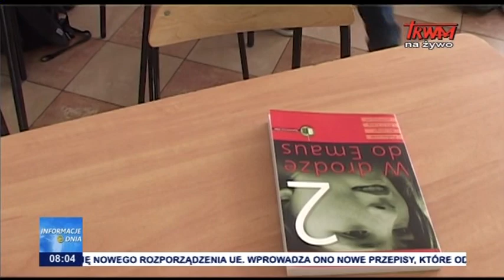Wyścig do Pałacu Prezydenckiego